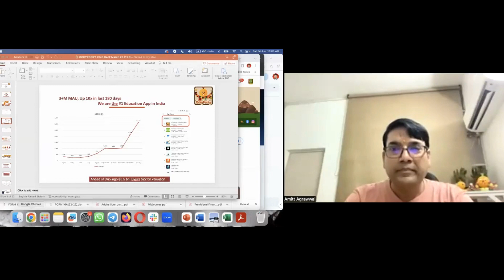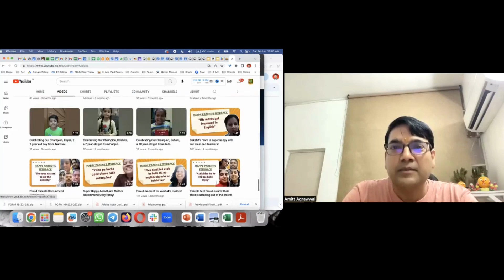BANCable Video- Mr. Amitt Agrawwal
Invited Mr. Amitt Agrawwal, who is an entrepreneur and the founder of OckyPockey i.e. India's 1st personalised learning app for preschoolers.
He's an alumni of IIM-Bangalore and has work history in Google as well.

In this session he talked about creating a magical OckyPocky educational expeience for Indian kids via Artificial Intelligence, Speech Recognition and Vernacular Languages.